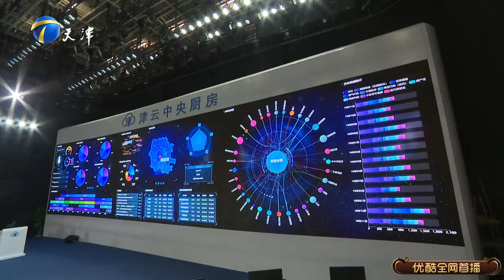面對生活中的不順該如何選擇，男女雙方都沒有感受到愛的責任，互相放手希望彼此更加成熟｜愛情保衛戰